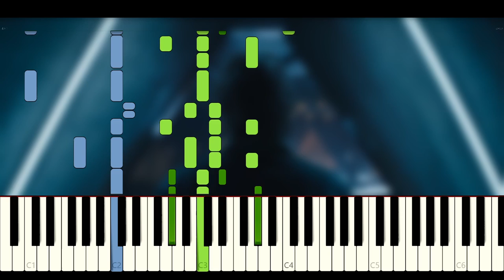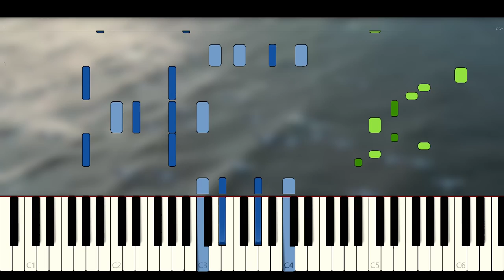Andor - Tema de Niamos / Morlana Club [Piano Tutorial + Partitura]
Nunca creí que llegaría a ver a Nicholas Britell en una serie de Star Wars, pero pasó. Y ME ENCANTA
En particular el tema que el bautiza "Niamos!", aparece por primera vez en el club nocturno de Morlana 1, bajo el nombre de "(Morlana Club Mix)" en el primer episodio, y posteriormente en la introducción del planeta Niamos, en el episodio 7, como "(Galaxy Mix)".